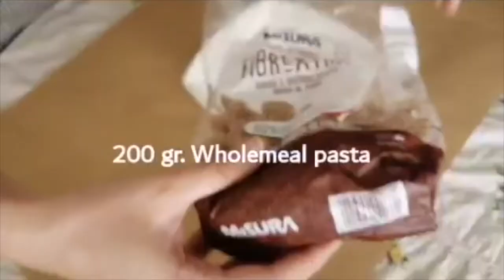healthy tuna salad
Ingredients

1/2 cup yellow bell pepper
1/2 cup red bell pepper
1 medium onion
1 or 2 tuna can
200 gr. wholewheat pasta

The sauce
2 tbsp mayonnaise
1 or 2 tbsp hot sauce
1/2 lemon juice
1/2 tsp salt
1/2 tsp paprika
1/2 pepper